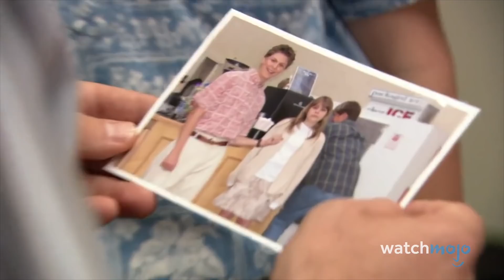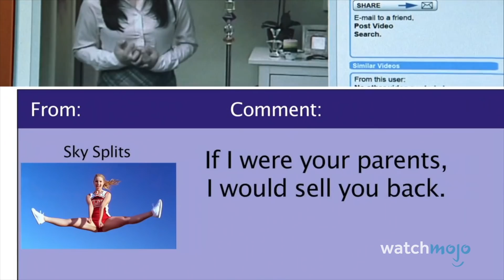Top 10 TV Characters Hated for Stupid Reasons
Some characters earn the hate directed at them, but these are TV characters hated for stupid reasons. We’re not sure why, but these characters are all unfairly disliked by the other characters who surround them. Such treatment is just uncalled for and it’s about time they got some respect! Today we're ranking the most famous TV characters who are disliked for stupid reasons. Which character do you think is unfairly hated?

List rank and entries:
10: Kenneth Parcell
9: Alan Harper
8: Leonard Hofstadter
7: Britta Perry
6: Ann Veal
5: Rachel Berry
4: J.D.
3, 2 & 1: ?